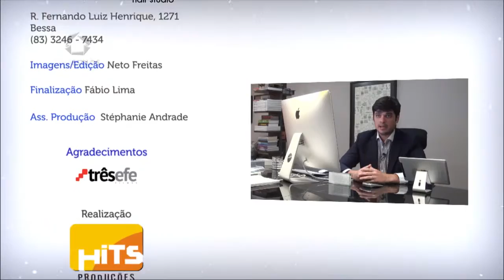Leonardo Maia - Arquitetura e Ambientação de um Restaurante em Natal (RN)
Casa Estilos - O arquiteto Leonardo Maia apresenta um projeto de arquitetura e ambientação de um restaurante em Natal, Rio Grande do Norte, inspirado em elementos marítimos. Muito sofisticado e acolhedor, o estabelecimento traz como destaque uma grande rede de pesca envolvendo o local. Trabalho impecável! Casa Estilos, toda quarta-feira, às 22h30 na RCTV (canal 27 da NET). Horário alternativo: sábado às 15h e domingo às 17h. Para mais projetos, acesse